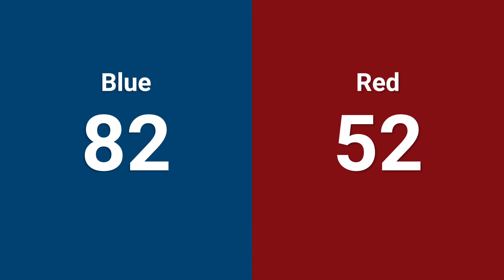Qualification 79 - 2024 Greater Kansas City Regional